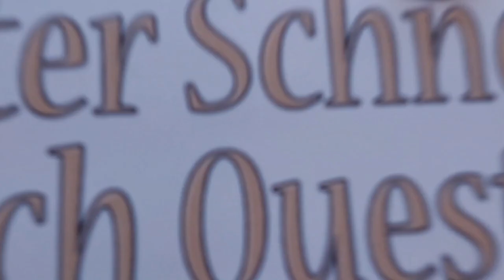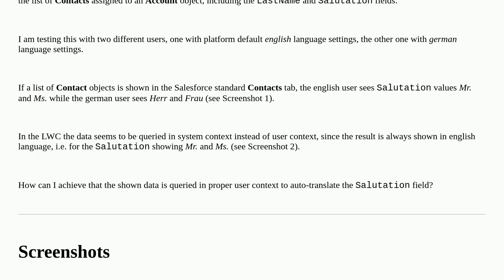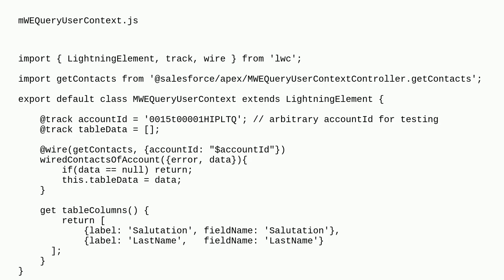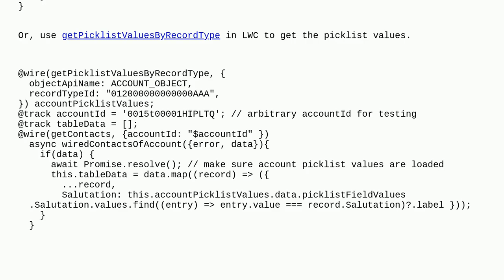Salesforce: Query data in user context in Lightning Web Component (LWC) for proper picklist value...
Query data in user context in Lightning Web Component (LWC) for proper picklist value translation

A special thanks goes out to the community

  localization apex lightning-web-components